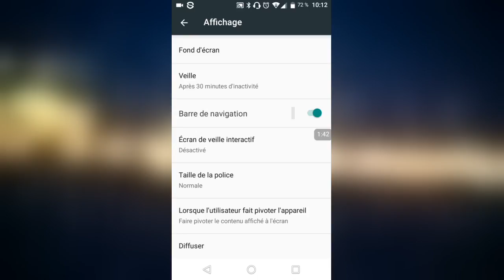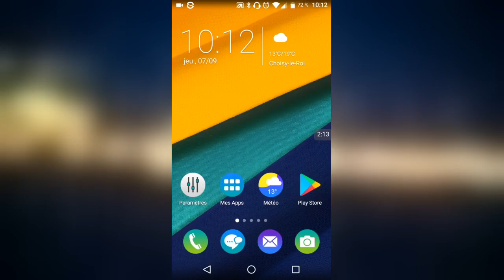COMMENT PIVOTER SON ECRAN SMARTPHONE /ROTATION AUTOMATIQUE (Téléphone) ANDROÏD BAMANAKAN DIOULA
L'objectif est vous expliquer comment faire la rotation automatique de votre écran de téléphone.

COMMENT PIVOTER SON ECRAN SMARTPHONE (Téléphone)[BAMANAKAN] [DIOULA] [MALINKE]

L'objectif de la formation est d'apprendre en bambara, dioula, malinke l'application MICROSOFT WORD afin d'être performant dans votre entreprise, commerce, asso, ainsi d'avoir un autonomie dans la vie quotidienne.